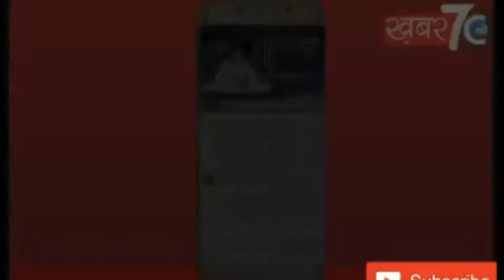सीतापुर: जिलाधिकारी ने किया बाघ सुरक्षा माह के तहत जागरूकता आवाहन